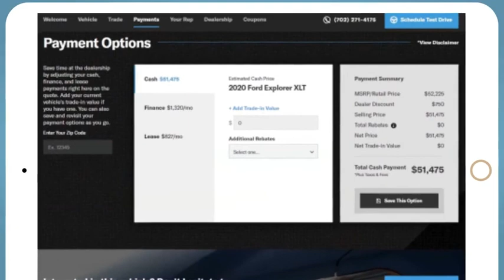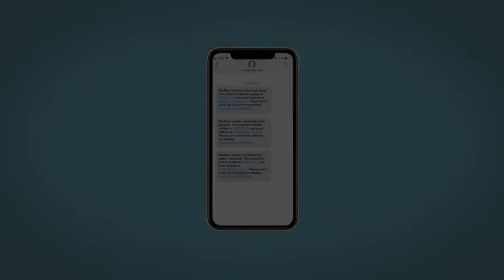2016 Nissan Sentra Altoona, Bedford, Hollidaysburg, Tyrone, Huntingdon, PA UJ286361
Super Black Used 2016 Nissan Sentra available in Altoona, Pennsylvania at Altoona Honda. Servicing the Bedford, Hollidaysburg, Tyrone, Huntingdon, PA area.

Altoona Honda
201 Valley View Blvd

**CERTIFIED** This 2016 Super Black Nissan Sentra SR FWD is well equipped and includes these features and benefits:brbrTimbrook Q-Certified Pre-Owned Details:brbr* Limited Warranty: 2 YEAR/100,000 Powertrain Warrantybrbrbr* Vehicle History Reportbrbrbr* Roadside Assistance : Covers 2 day Rental Vehicle/ Alternate Transportation and no trip Interruptionbrbr* 85 Point Inspectionbrbrbr* see sales associate for details and limitations.brbrSo no matter where you go, Timbook has you in good hands, backed by Assurant!brbrCVT with Xtronic, Marble Gray w/Premium Cloth Seat Trim, ABS brakes, Alloy wheels, AM/FM radio: SiriusXM, Electronic Stability Control, Exterior Parking Camera Rear, Heated door mirrors, Heated Front Bucket Seats, Heated front seats, Illuminated entry, Low tire pressure warning, Premium Sport Cloth Seat Trim, Remote keyless entry, Traction control, Wheels: 17 Aluminum-Alloy 5-Spoke Design Machined. Odometer is 9529 miles below market average!brbrbrWE MAKE IT EASY! Have a question or need more info? Let us know!